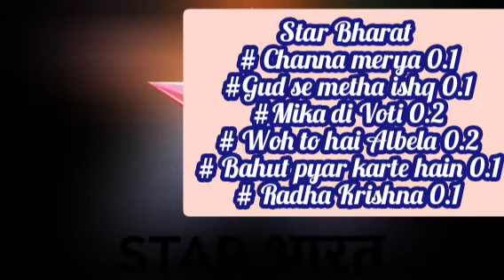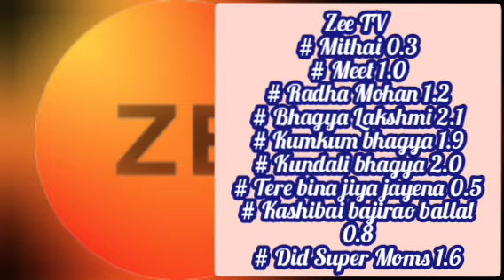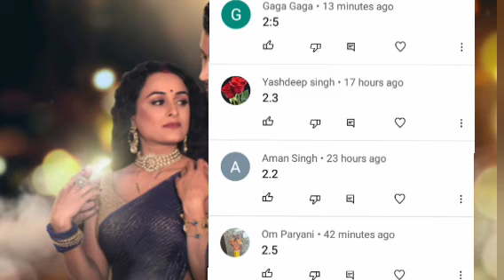Week 27 All Shows trp - Star plus , Colors TV , Sab TV , Sony TV , Zee TV